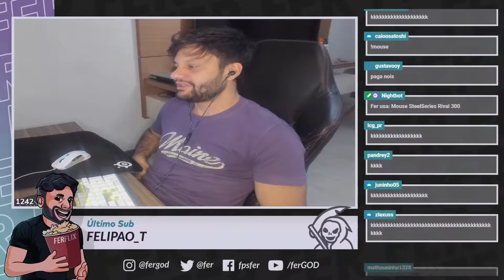Counter-Strike: Global Offensive BEST Streamer Moments Of The Day Compilation #17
@cshighlights - "XANTARES - 4 M4A4 kills (3 HS) on the bombsite A defense" /
@cshighlights - "XANTARES - 3 Glock HS kills on the bombsite A bomb plant defense (3vs3 - second half pistol round)" /
@cshighlights - "Plopski - 4 AK kills on the bombsite B offensive to turn a 2vs4 situation in favor of NIP" /
@cshighlights - "XANTARES - 1vs2 clutch (CT - post-plant situation) to keep Spirit off map point" /
@cshighlights - "degster - 4 AWP kills on the bombsite A offensive (initial frags)" /